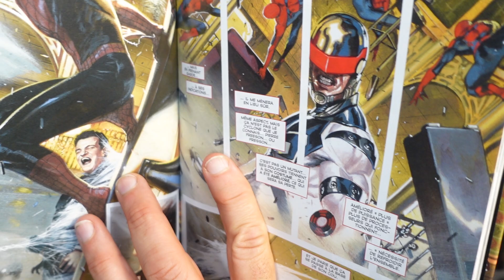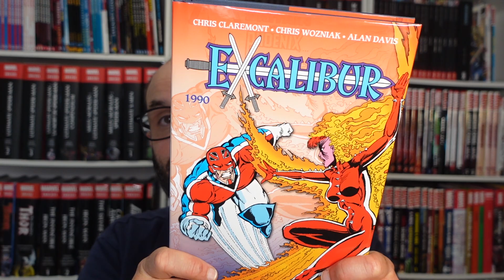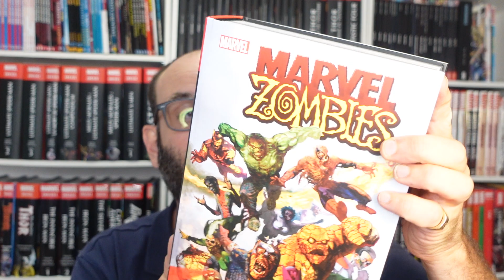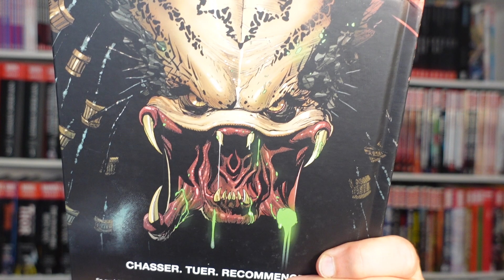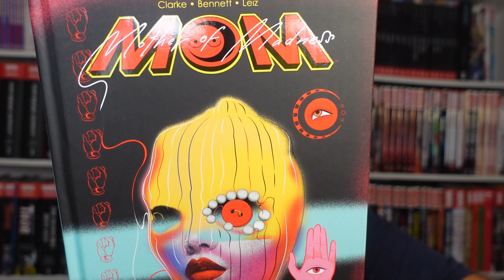Les comics PANINI qu'il ne fallait pas rater en Aout 2023 !